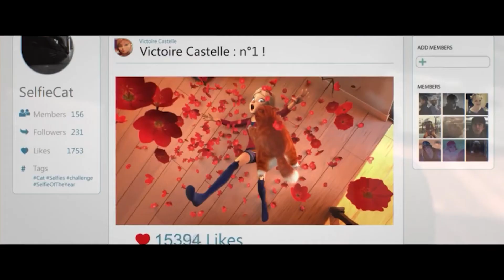Trailer | Selfie gato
Victoire, la chica más popular en una red social de gatos ha sido destronada.

Ella hará lo que sea con tal de recuperar su lugar, pero Cupcake –su gato obeso– tiene sus propios planes.

Conecta con lo mejor del cine – 15 al 22 de agosto

SANFIC17
▪Presenta: Fundación CorpArtes – Itaú
▪Produce: Storyboard Media
▪Co-financia: Ministerio de las Culturas, las Artes y el Patrimonio